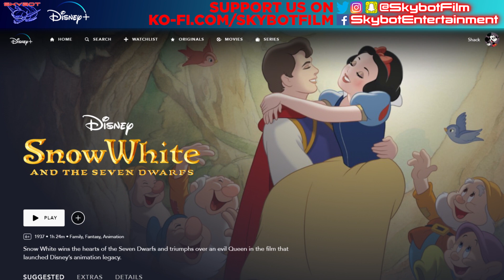The Golden Era of Disney - Can you watch all Walt Disney Studios Cartoons on Disney Plus UK?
We're starting off a new series of Disney videos now where we will show you what Walt Disney Studios Animated films are in each era of Disney and also are they on Disney Plus UK. We're kicking it off with when it all began with The Golden Era of Disney which is from 1937 to 1942. Shack also says if  you can watch all these Walt Disney Studios Cartoons on Disney Plus UK?

We will rank some of these era's films but interested in what your rankings are for these films. Please remember these are only the films from Walt Disney Studios that are cartoons or have animation in them and are classed as films in that era. We are also not looking at Pixar or other sister companies' films.